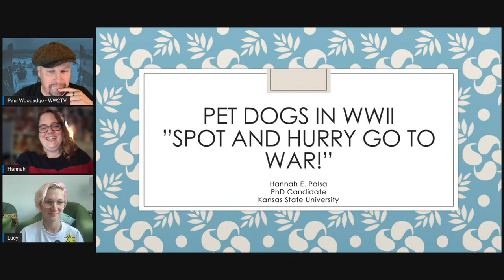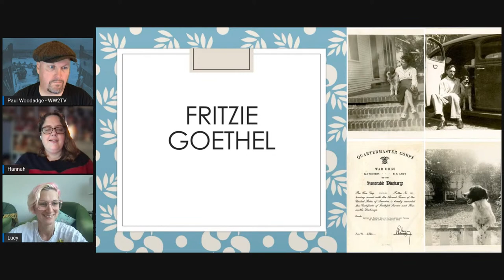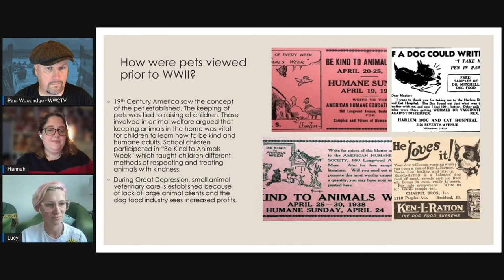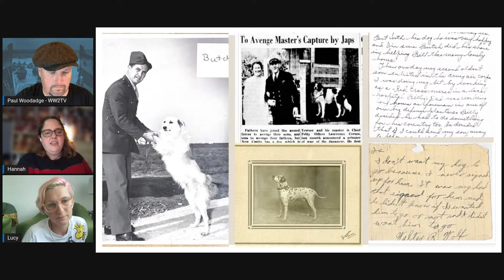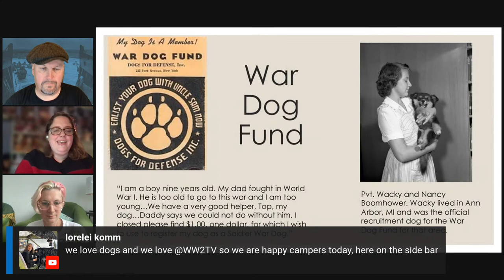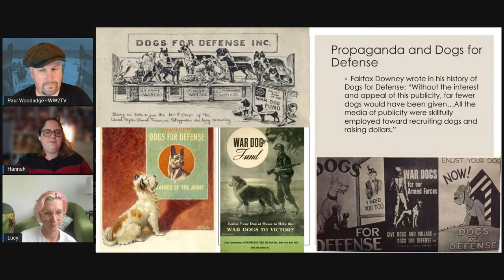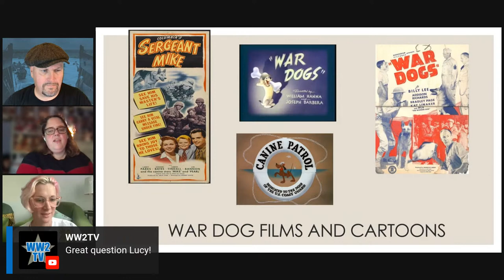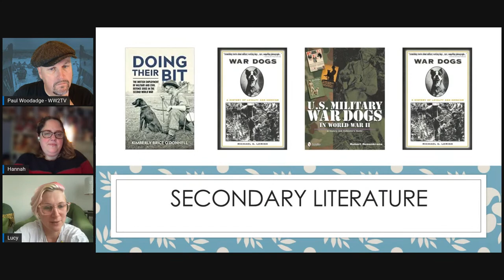Pet Dogs in WWII - Spot and Hurry Go to War!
With Hannah Palsa
Part of Animals at War Week - co hosted by Lucy Betteridge-Dyson

Hannah Palsa is a PhD student at Kansas State University. She received her MA in History from Northern Illinois University and her BA in History from Purdue University in 2014. Today she will share her research on Dogs for Defense Inc., which was formed during World War II by civilian dog fanciers. The organization convinced civilians to enlist their pet dogs for the war effort. Using the lens of moral obligation, and patriotism, she will explain why dog owners participated in Dogs for Defense Inc. by donating their animals, even if they did not want too, or participated in raising money for the War Dog Fund.